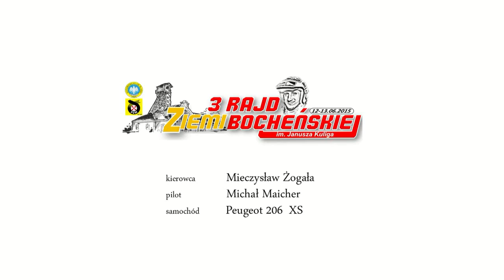3 Rajd Ziemi Bocheńskiej 2015 - Żogała / Maicher - Peugeot 206 XS [MaxxSport]